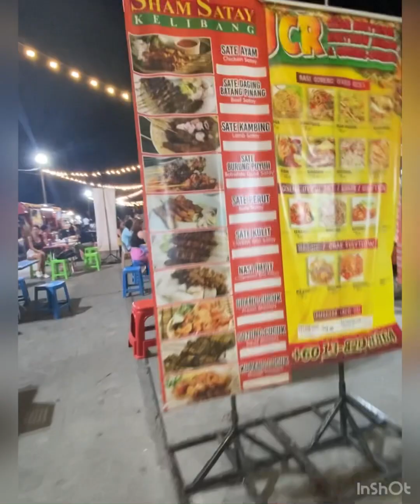Nightlife in Langkawi Pantai Cenang Beach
The evolution of Pantai Cenang, Langkawi

Langkawi is trying to balance its desire for more tourism with the need to maintain some of the charm that gives the island its appeal, all while trying to ensure that the voices of residents, business owners, and visitors are equally considered. Expat Langkawi resident TC Gerrard takes a look at the changes that are both improving and bedevilling the island’s most popular beach.